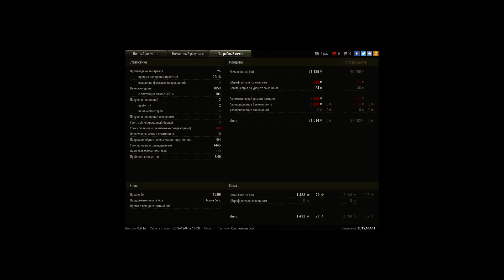M24 Chaffee, Редшир, Стандартный бой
Игрок: SUTYAGA41 [93BLR]